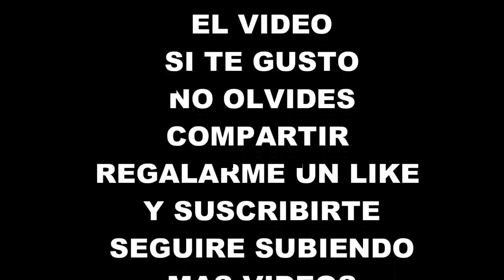UN DIA LLUVIOSO POR LA MARTA R GOMEZ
UN PASEO POR LA MARTE R GOMEZ EN UN DIA LLUVIOSO
ESPERE LES GUSTE EL VIDEO REGALENME UN LIKE COMPARTAN Y NO OLVIDEN SUSCRIBIRSE SEGUIRE SUBIENDO VIDEOS PUEDEN DEJAR SUS COMENTARIOS Y SALUDOS PARA EL PROXIMO VIDEO TAMBIEN COMPARTAN SUS IDEAS PARA HACER Y COSAS ASI